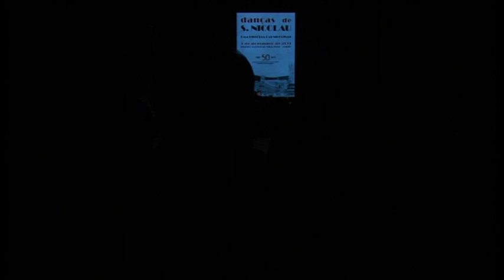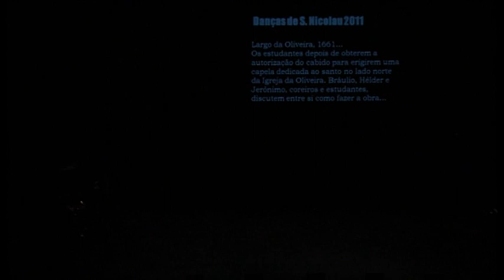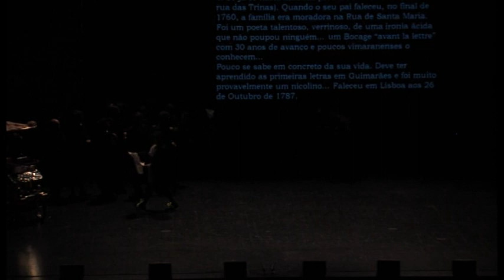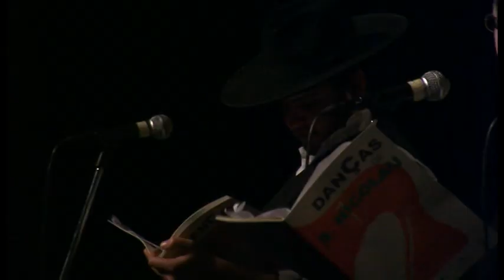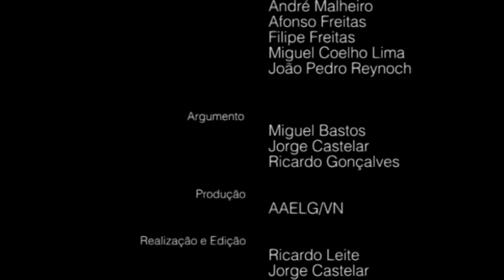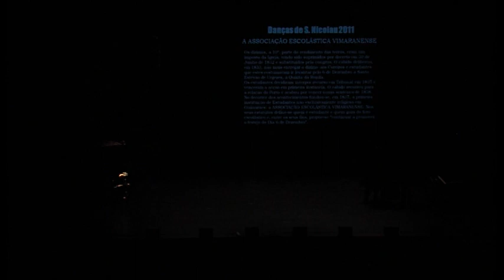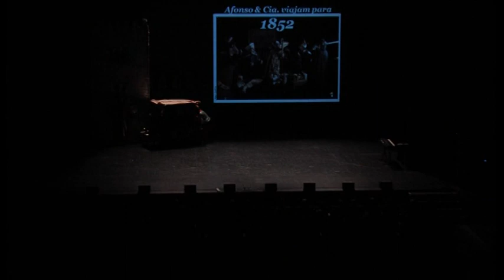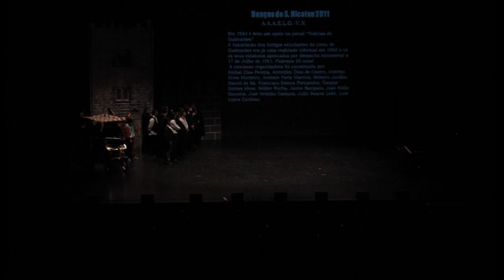Danças de S.Nicolau 2011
AUDITÓRIO DO CENTRO CULTURAL VILA FLOR  (CCVF)
Lista de Quadros
UMA HISTÓRIA DAS NICOLINAS
AFONSO, MUMA, TRUÃO, CAMAREIRO & SÃO NICOLAU
COLEGIADA -1661
DANÇAS -1691
A RENDA DE URGEZES -1760
TOURAL -1817
CÂNTICO PARA EDUCAÇÃO SEXUAL DOS JOVENS -  (R)  - intermezzo musical
JOGRAIS NICOLINOS -  "A CRISE DA TROIKA"
AS FESTAS MIQUELINAS (FILME)
A POSSE DO CUCÚSIO -- 1822
PADRE ANTÓNIO VIIERA NETO -  A IGREJA DO KIZOMBA E DO FOROBODÓ
A ESCOLA DO MESTRE VENÂNCIO -- 1852
O RENASCIMENTO DAS FESTAS -- 1895
O SÉCULO XX
AS NICOLINAS DO FUTURO -- 2115
SEMPRE S. NICOLAU - Final musical

Muitos dos vimaranenses desconhecem a história da sua cidade e, em particular, dos Festejos de São Nicolau. Como seria o burgo no século XVII quando começam as primeiras notícias do culto ao santo com a construção da capela a ele dedicada dentro da Igreja de Nossa Senhora da Oliveira? Os nossos conterrâneos terão noção grandeza da muralha e das suas magníficas torres? Como era o Largo da Oliveira, todo rodeado de casas alpendradas? Como era o Toural, agora que tanto se fala da obra da sua remodelação? E o chafariz que retorna ao seu local original que tão importante foi e é, ainda, nas festas? E como eram as primitivas "Danças e Comédias" referidas no Compromisso da Irmandade de São Nicolau? E que raízes medievais têm as celebrações no dia de São Nicolau? E o Pinheiro era um mastro anunciador das Festas que servia de suporte a um retábulo representando a deusa Minerva? E o Pregão nicolino integrado no Bando Escolástico quando começou? E o dízimo de Urgezes da Quinta do Cabido da Colegiada é ele o núcleo fundamental de certos números como as Posses, as Maçãzinhas e o Magusto? E qual é o verdadeiro nome das Festas? Quando se começaram a chamar de "Nicolinas"? Quando é que se estabeleceu o Programa mais ou menos estabilizado com os diferentes números distribuídos pela semana de 29 de Novembro a 6 de Dezembro? E tudo é imutável? Qual a atitude perante a tradição? Reverente?
Algumas perguntas têm resposta, outras estão à espera dela... mas nós aqui, mal ou bem, criteriosamente ou de modo cábula, tentamos responder a todas!
Por Guimarães e pelas Nicolinas
Miguel Bastos

Concepção e Direcção Geral  Miguel Bastos
Textos originais e adaptações
Miguel Bastos
Jorge Castelar Guimarães
  Ricardo Gonçalves
  Rui Teixeira Melo
José João Torrinha
Pedro Bastos
Letras  Miguel Bastos
Direcção musical  Tiago Simaens
 João "Estrondo" Guimarães
Arranjo coral  Maestro António Sérgio Ferreira
Coreografia   Sofia Ribeiro
Cenografia
André Malheiro
Rui Silva
Operador multimédia  Marco Oliveira
Filmografia  Ricardo (Macieira)
Capa e desenho gráfico  Miguel Sousa
Ilustrações  Alexandre Reis
Consultadoria histórica  Amaro das Neves
Apoio organizativo
Augusto Costa
João Neves
 Vicente Salgado
Sonoplastia / Luminotecnia  Equipa do C. C.Vila Flor
Ponto Electrónico / VOZ-OFF  José João Torrinha
Guarda-Roupa / Adereços  Assoc. Marcha Gualteriana
 A.A.E.L.G. -- Velhos Nicolinos
 Paula Freitas
Orquestra  Trovadores do Cano
Direcção da orquestra  Maestro Manuel Magalhães
Ensaios  Sede dos Trovadores do Cano
Realização / Coordenação  A.A. E. L. G.--Velhos Nicolinos